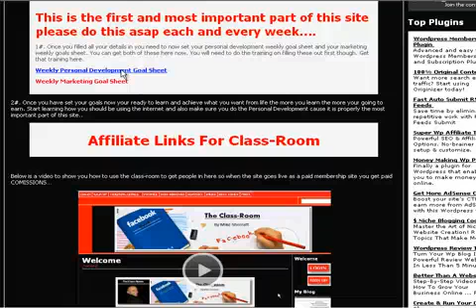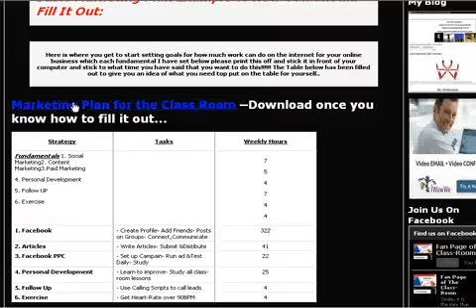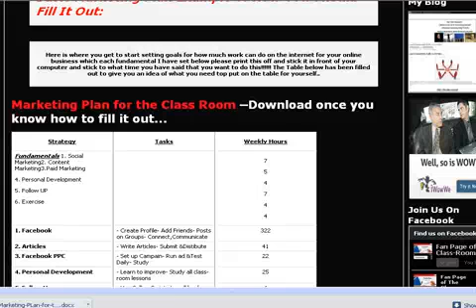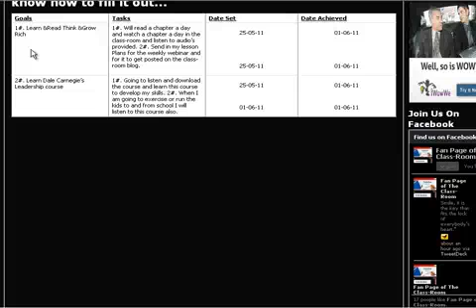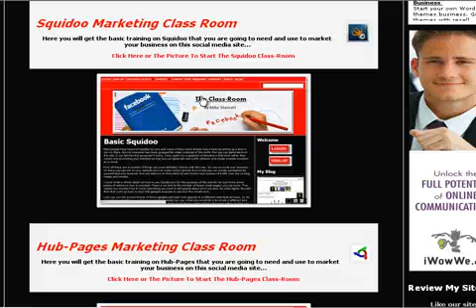Learning Basic Marketing & Personal Development Goals Setups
Learning Basic Marketing & Personal Development Goals Set-ups

Come and learn how to set up basic goal and marketing goals get the sheets already made up for you free.

Looking Inside Yourself For Motivation

Better Direction For Living Each Day

Mike Sherrat